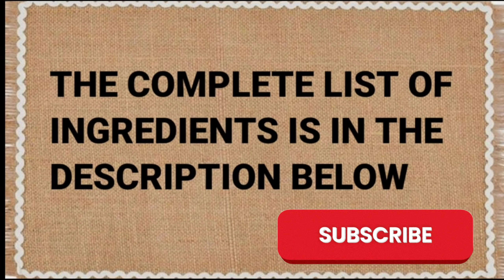(@Kusina ni Lola) This PORK BELLY RECIPE Broke All Records! The Whole Secret is in The Marinade!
This PORK BELLY RECIPE broke all records! The whole secret is in the marinade!

INGREDIENTS:
1 kilo pork belly (diced)
1 tsp freshly cracked black pepper + 1/2 tsp ground black pepper
2 tbsp minced garlic + 3 cloves garlic (chopped)
1/2 cup soy sauce
2 tbsp calamansi juice
1 can Sprite (222 ml)
1 medium onion, chopped
2 cups hot boiling water
5 bay leaves
1 chicken cube seasoning
1/4 cup tomato sauce
1/2 cup vinegar
1 tbsp browning & seasoning sauce
4 tbsp pork liver paste (or chicken liver spread)
Green onions (optional)